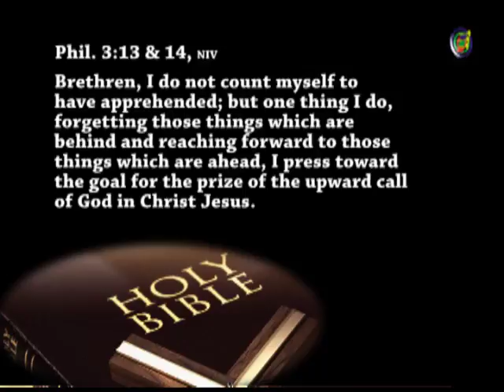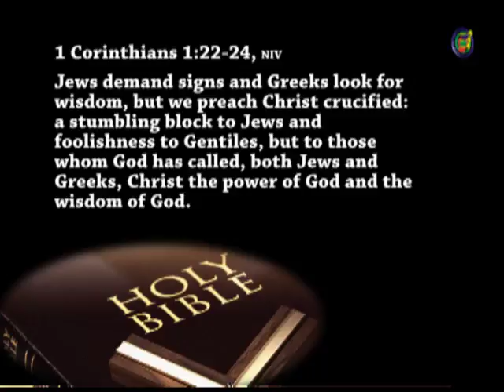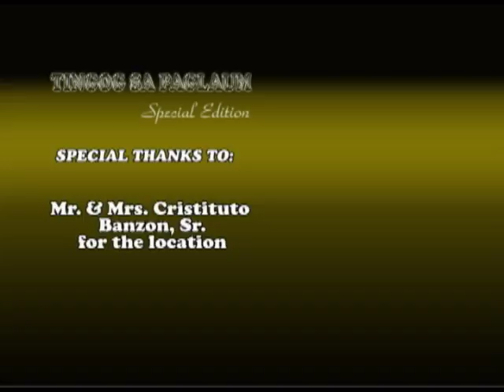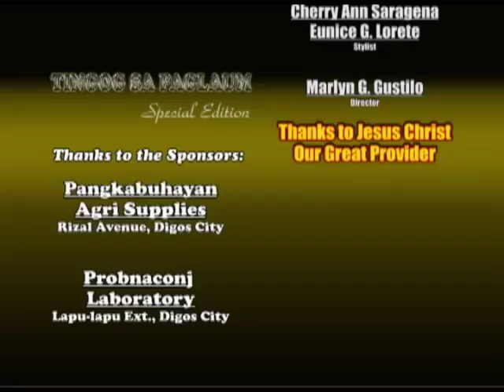PAUL: Mission and Message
Lesson 12, September 12-18, 2015